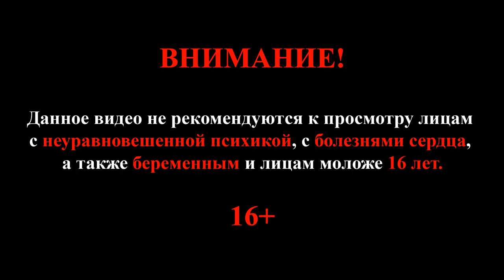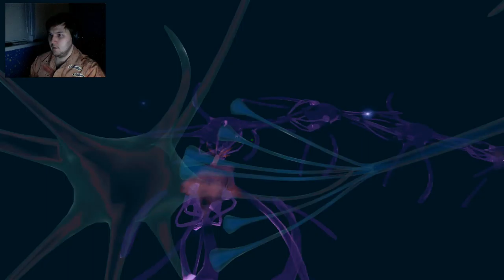Fallout 4 #43 (Игры разума)